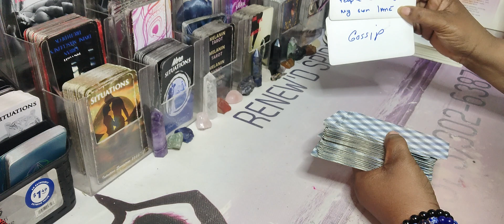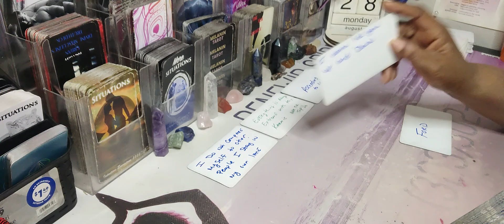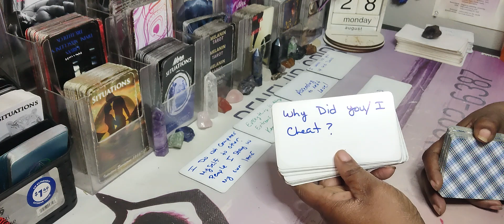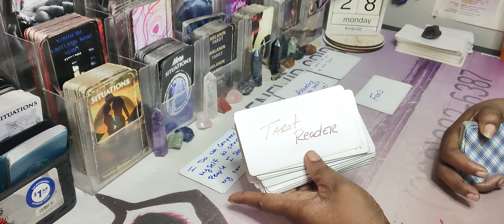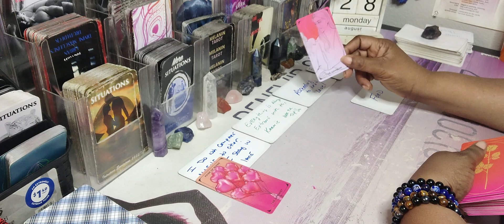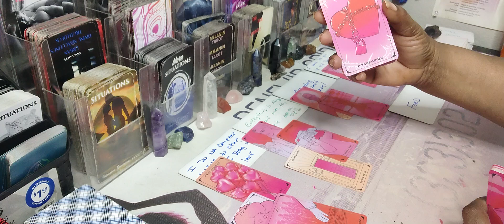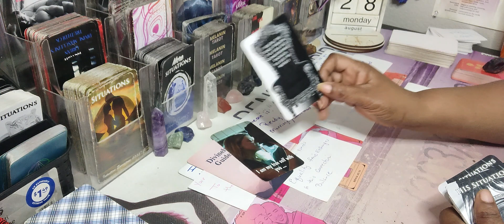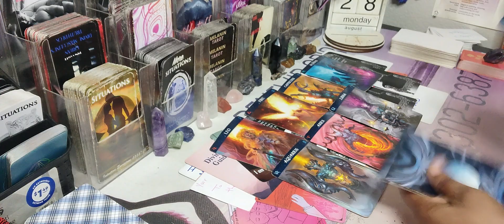PISCES♓THEY WANT TO KNOW DID YOU GIVE UP ON THEM THEY'RE WAITING ON A SIGN FROM YOU💜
Pisces Gemini Scorpio Capricorn Leo Aries Sagittarius Aquarius Libra

AMAZON WISHLIST: